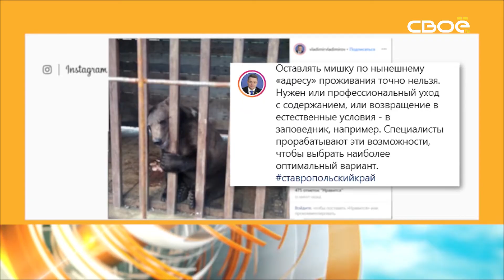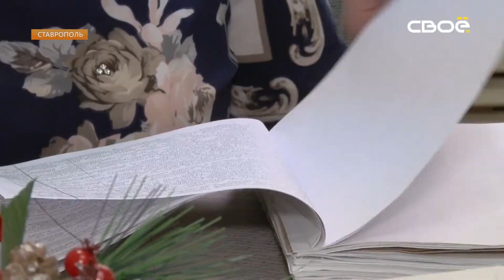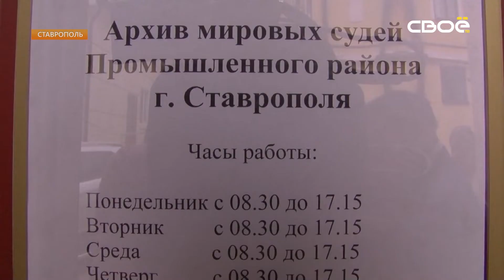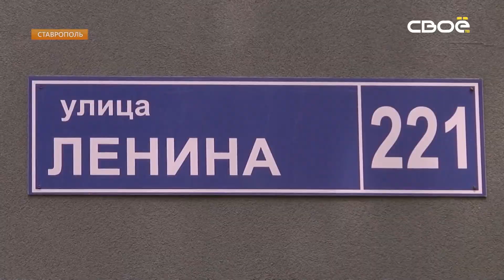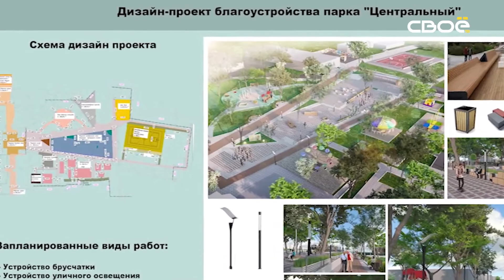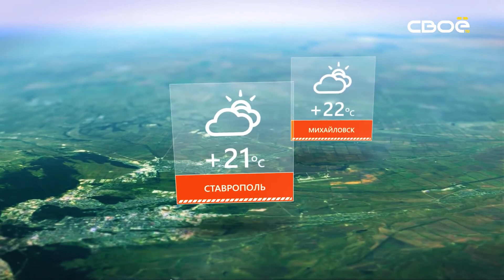8.30 Информационная программа «День»